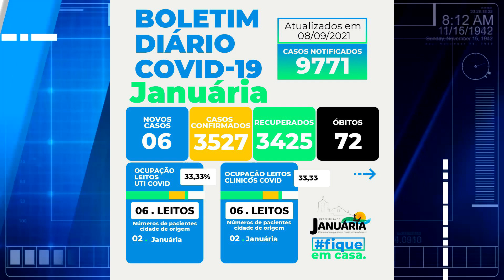Vigilância de Saúde divulga casos Covid 19 em Januária